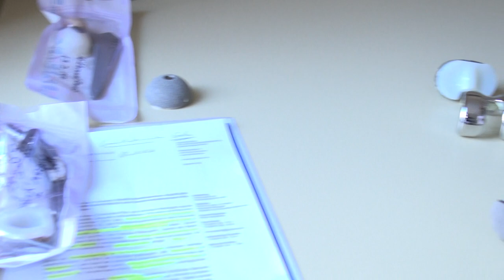Weiteres Zertifikat für AGAPLESION Ev. Bathildiskrankenhaus Bad Pyrmont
Bad Pyrmont (wbn). Chefarzt Professor Dr. med. Christoph von Schulze Pellengar hat es nunmehr schriftlich. Das "EndoProthetikZentrum Weserbergland" ist erstmalig zertifiziert worden.